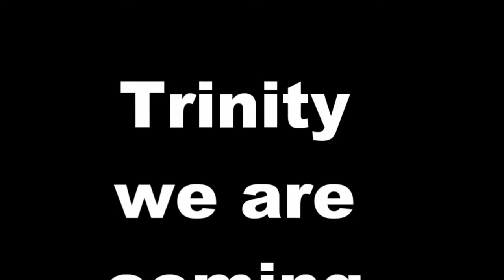Marcellin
No music or sound